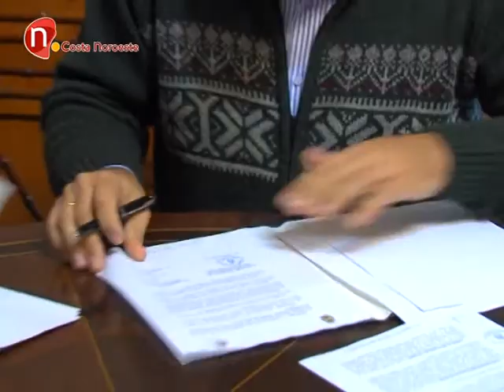El Alcalde ratifica su compromiso con Afanas con la firma de un convenio con la entidad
Desde hoy el Ayuntamiento de Sanlúcar mantendrá la colaboración con Afanas un año más.
Ya que esta mañana el Alcalde, Víctor Mora y el Presidente de Afanas Sanlúcar, Chipiona, Rota y Trebujena, Antonio Fernández firmaban el acuerdo que rubrica este compromiso.